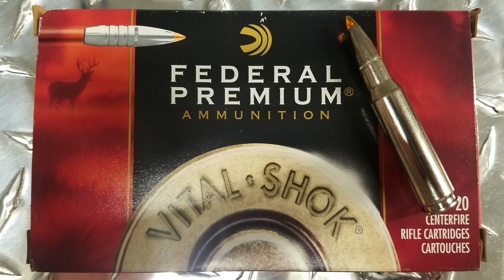HUGE WILD BOAR IN OKLAHOMA! PLINKSTER OUTDOORS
Tim has never taken a wild boar before. It was my pleasure to film him smoke his first wild boar.